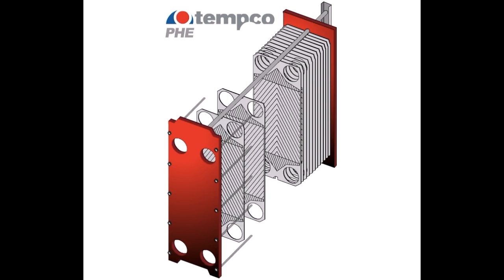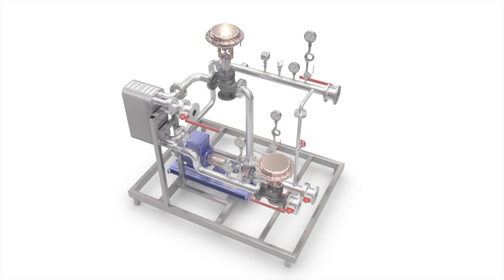Scambiatori e flussi controcorrente ed equicorrente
Flussi negli scambiatori di calore, controcorrente ed equicorrente. Quali sono le differenze?